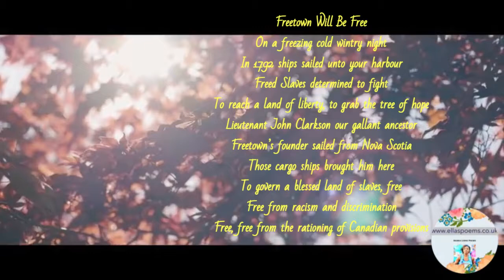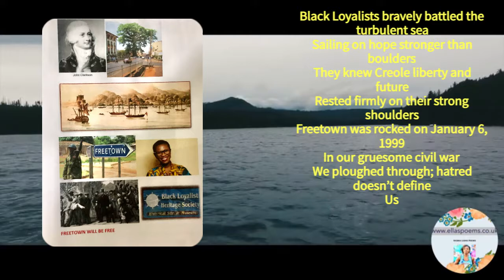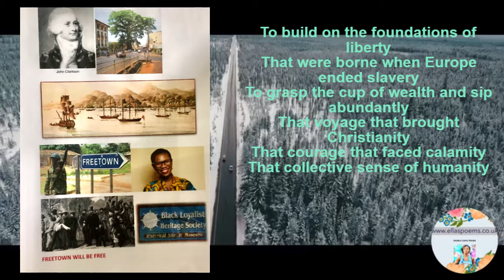Sierra Leone Poems Freetown City History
Slavery
Mayor Aki-Sawyer
Black History
Black Loyalists
John Clackson
Freetown's anniversary